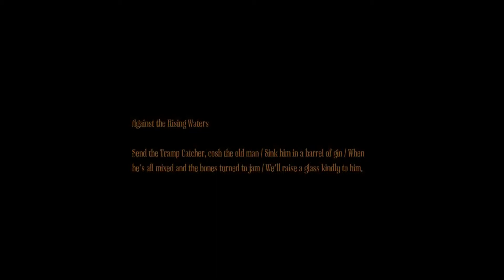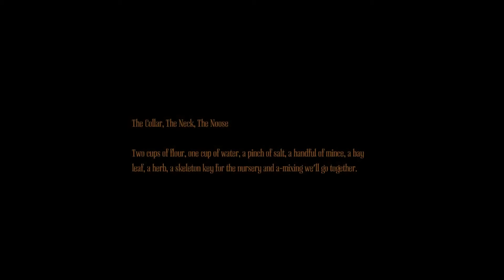Amnesia - A Machine for Pigs | Part 3 | HERE PIGGY PIGGY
Hello everybody and welcome to my playthrough of what I view as the KING of all horror games. This is the sequel to the critically acclaimed Amnesia - The Dark Descent.

Part 3 of my Amnesia - A Machine for Pigs Let's Play